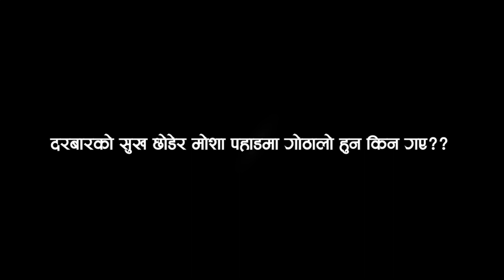मोशाको त्याग //James Tamang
Topic: दरबारको सुख छोडेर मोशा पहाड़मा गोठालो हुन किन गए ??
James Tamang
प्रार्थनाकाे विषयकाे लागि वा जीवन गवाही पठाउनकाे लागि वा हाम्राे सेवकाइसग साझेदारी वा हातेमालाे गर्नकाे लागि सम्पर्क